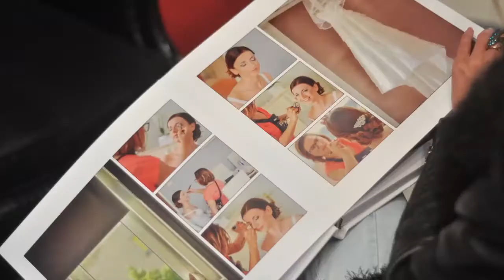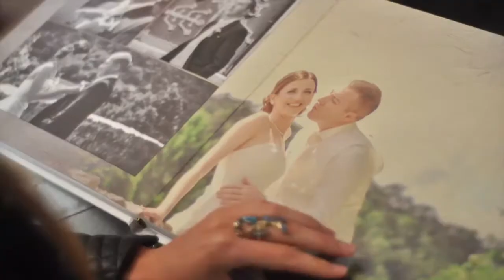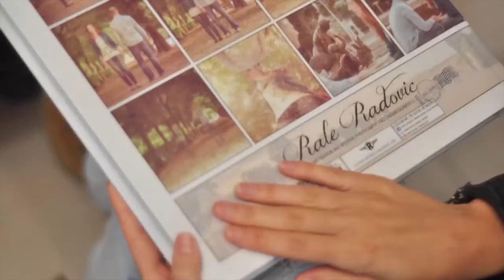Wedding Photog Book